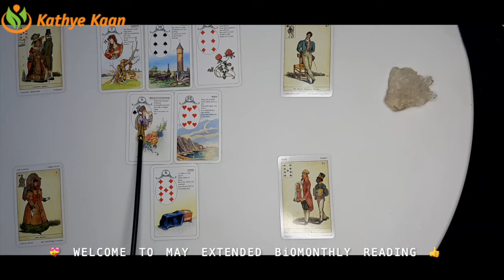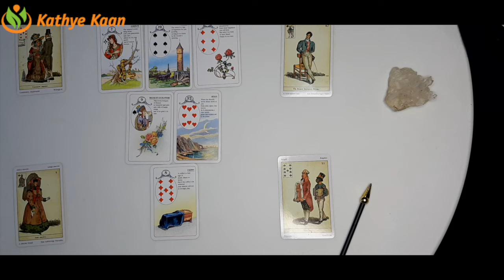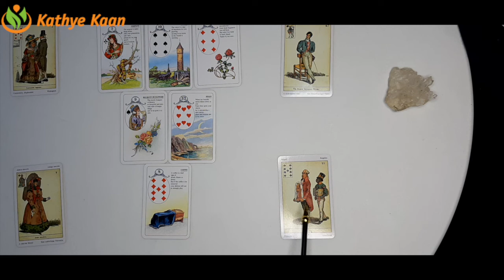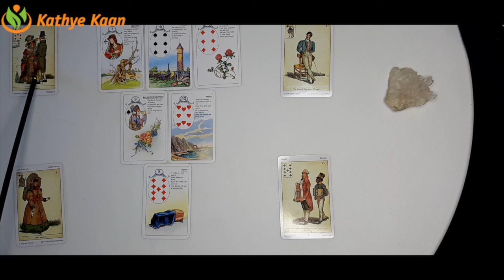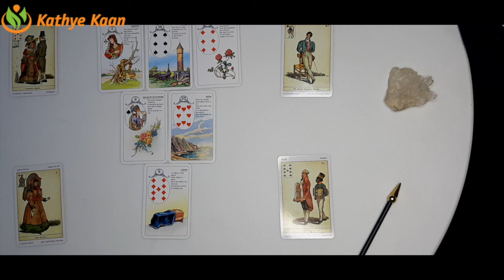OPHIUCHUS Bi MONTHLY MAY 2021 🌈BUSINESS CAREER FINANCE WEALTH MONEY ☸️TAROT READING EXTENDED🗞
Kathye